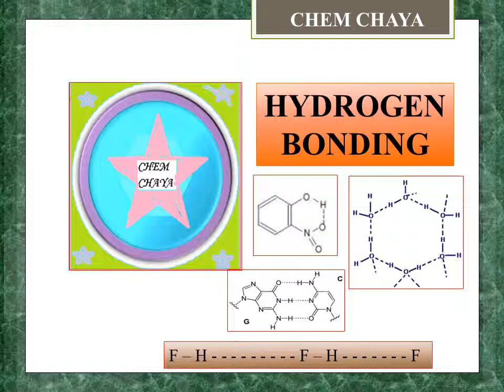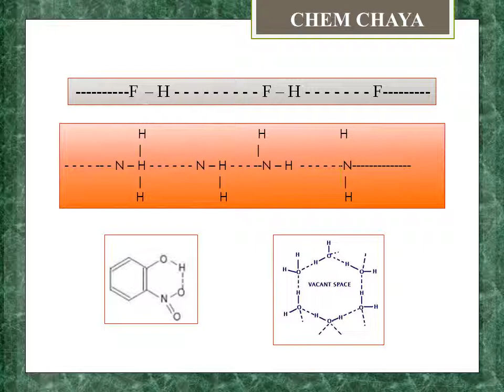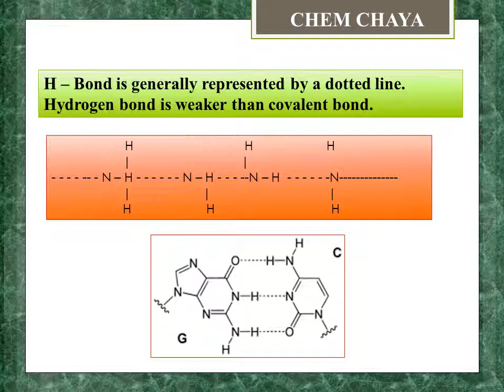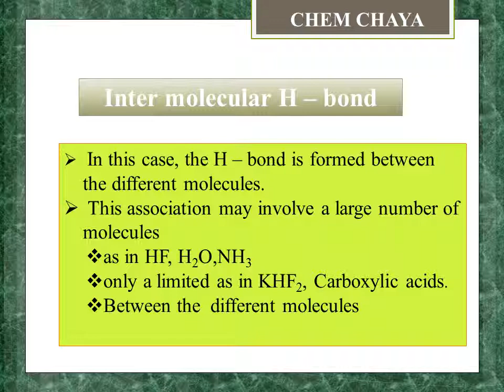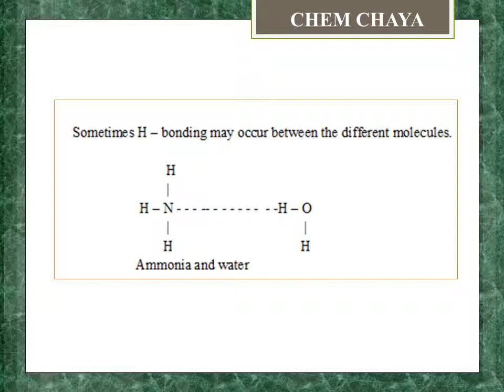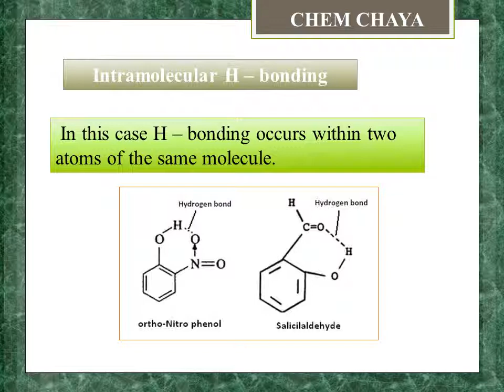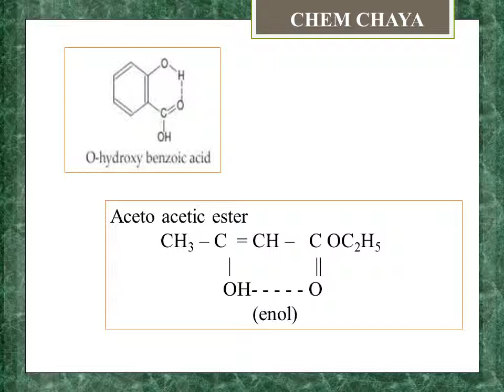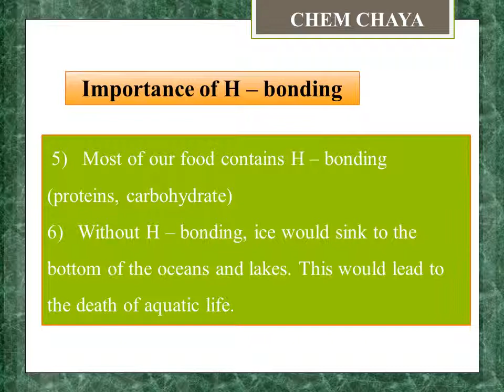Hydrogen bonding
I am discussing about the hydrogen bonding in various molecules.